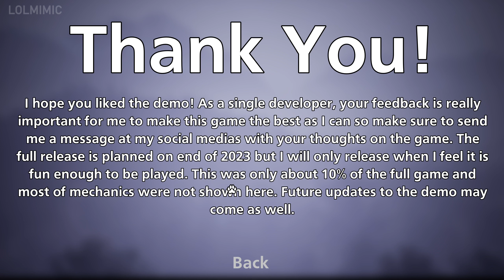Out of Nowhere (Demo) - Horror Game 공포 게임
LoL MIMIC 채널을 무료로 구독(LoL MIMIC youtube channel) :
출처 : Steam
출시일 : 2023년
개발자 : Fazedor De Jogos
배급사 : Fazedor De Jogos